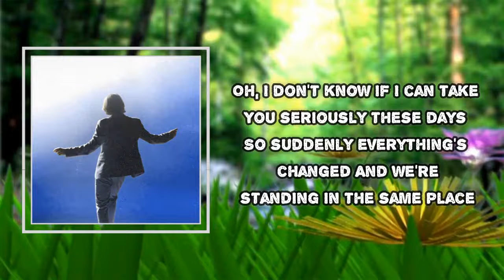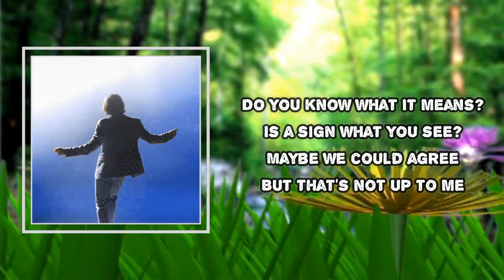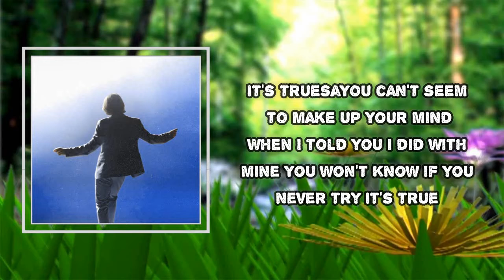Dayglow - Medicine (Lyrics)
Medicine Lyrics:
Do you know what is means
When you think on a screen?
Can you make memories
If they're just make believe?

Oh, I don't know if I can take
You seriously these days
So suddenly everything's changed
And we're standing in the same place

Oh no
I'm on the outside looking in
I never said what I really meant
I wasn't made to be medicine for you
It's true
You can't seem to make up your mind
When I told you I did with mine
You won't know if you never try
It's true

Do you know what it means?
Is a sign what you see?
Maybe we could agree
But that's not up to me

Oh, I don't know if I can say
Much more about this debate
So suddenly nothing has changed
I've been reading on the wrong page

Oh no
It's true
It's true

Oh
It's true
It's true